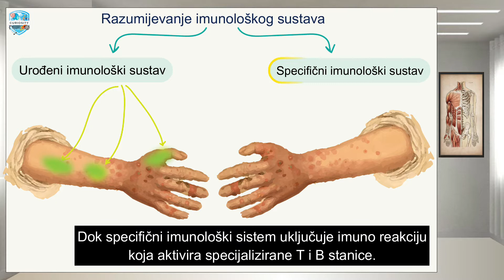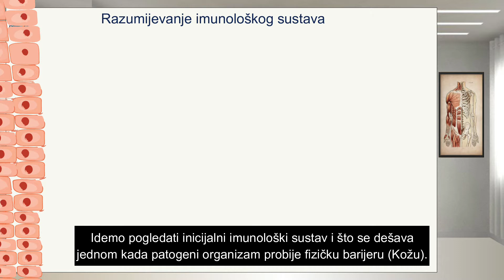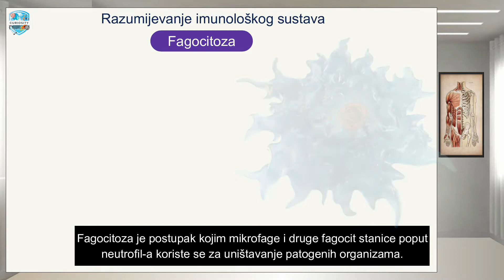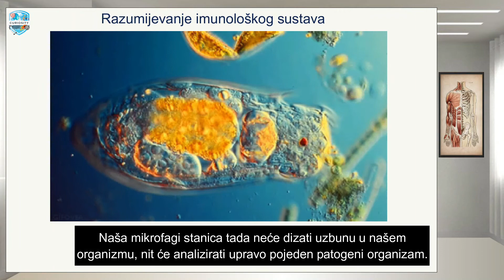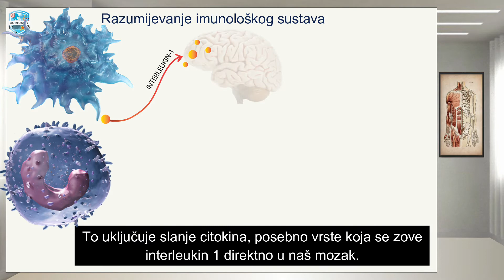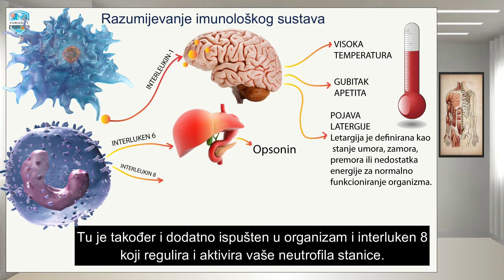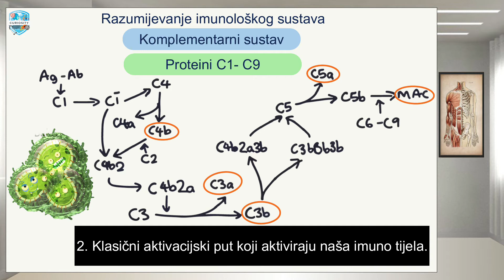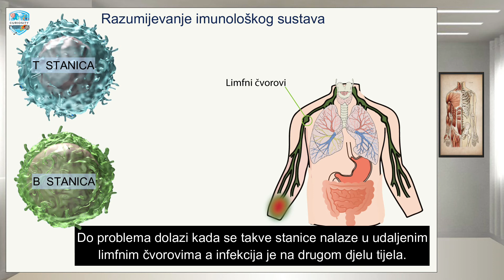Razumijevanje imunološkog sustava Dr#70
Razumijevanje imunološkog sustava

Imunološki sustav je složen obrambeni mehanizam tijela koji nas štiti od infekcija, bolesti i stranih tvari. Sastoji se od različitih organa, stanica i molekula koje surađuju kako bi identificirale i neutralizirale prijetnje poput bakterija, virusa, gljivica i parazita.

Glavne komponente imunološkog sustava
🛡 Primarne imunološke barijere
✅ Koža – Prva linija obrane koja sprečava ulazak mikroorganizama.
✅ Sluznice – Oblažu dišni, probavni i mokraćni sustav, sadrže zaštitne tvari poput sluzi i enzima.
✅ Želučana kiselina – Uništava mnoge patogene prije nego što dospiju u crijeva.

🔬 Stanična imunost
✅ Leukociti (bijele krvne stanice) – Glavni borci protiv infekcija, dijele se na različite vrste:

Neutrofili – Brzo odgovaraju na infekcije, osobito bakterijske.
Limfociti (B i T stanice) – Ključne stanice specifične imunosti.
Makrofagi – "Čistači" koji uništavaju patogene i aktiviraju druge imunološke stanice.
💊 Molekularna obrana
✅ Antitijela (imunoglobulini, IgA, IgG, IgM, IgE, IgD) – Proteini koje proizvode B-stanice za prepoznavanje i neutralizaciju patogena.
✅ Komplementarni sustav – Skupina proteina koji uništavaju bakterije i aktiviraju upalne reakcije.
✅ Citokini – Signalne molekule koje reguliraju imunološki odgovor.

Vrste imuniteta
🔹 Prirodni (urođeni) imunitet
➡ Nespecifična obrana koja djeluje odmah na ulazak patogena.
➡ Uključuje kožu, sluznice, želučanu kiselinu i bijele krvne stanice poput neutrofila i makrofaga.

🔹 Stečeni (adaptivni) imunitet
➡ Razvija se nakon izlaganja patogenima ili cijepljenja.
➡ Uključuje B-limfocite (koji proizvode antitijela) i T-limfocite (koji uništavaju zaražene stanice).

🔹 Pasivni imunitet
➡ Privremena zaštita koju dobivamo od majčinog mlijeka (IgA antitijela) ili prijenosom antitijela injekcijama.

Kako ojačati imunološki sustav?
🥗 Prehrana
✅ Konzumirajte hranu bogatu vitaminima i mineralima, osobito vitamin C, D, cink i selen.
✅ Fermentirana hrana (jogurt, kefir, kiseli kupus) podržava zdravu crijevnu floru.

🏃‍♂️ Tjelesna aktivnost
✅ Redovito vježbanje poboljšava cirkulaciju i jača imunitet.

😴 Dobar san
✅ Kvalitetan san omogućuje obnovu imunološkog sustava i smanjuje upalne procese.

🛑 Izbjegavanje stresa
✅ Kronični stres može oslabiti imunološki sustav povećanjem kortizola.

🚭 Izbjegavanje štetnih navika
✅ Pušenje i prekomjerna konzumacija alkohola smanjuju imunološku učinkovitost.

💉 Cijepljenje
✅ Štiti organizam od ozbiljnih bolesti poput gripe, ospica i COVID-19.

Zaključak
Imunološki sustav je naš ključni zaštitni mehanizam protiv bolesti. Održavanje zdravog načina života, pravilna prehrana i upravljanje stresom mogu značajno poboljšati njegovu funkciju.

Ključne riječi: Imunološki sustav, jačanje imuniteta, kako poboljšati imunitet, prehrana za imunitet, urođeni i stečeni imunitet, bijele krvne stanice, antitijela.

Izjava o odricanju odgovornosti:
Ovaj videozapis služi samo u opće informativne svrhe. Ne smije se koristiti za samodijagnosticiranje i nije zamjena za medicinski pregled, liječenje, dijagnozu ili preporuku. Prije promjene zdravstvenog režima ili prehrane, posavjetujte se s liječnikom ili kvalificiranim zdravstvenim djelatnikom. Curiosity nije odgovoran za bilo kakve savjete, tijek liječenja, dijagnoze ili informacije dobivene putem ovog videozapisa ili web mjesta.